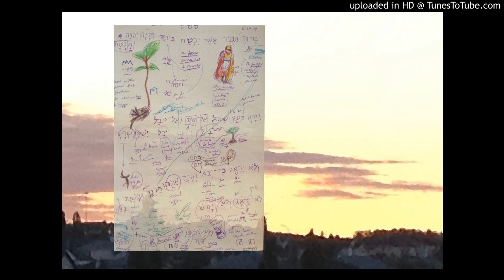Jeremiah 17:7-8 - Trust in יהוה as planted close to the Waters - ShemuEl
בָּרוּךְ הַגֶּבֶר אֲשֶׁר יִבְטַח בַּֽיהוָה וְהָיָה יְהוָה מִבְטַחֹֽו׃
Blessed is the man that trusteth in the LORD, and whose hope the LORD is.
 וְהָיָה כְּעֵץ שָׁתוּל עַל־מַיִם וְעַל־יוּבַל יְשַׁלַּח שָֽׁרָשָׁיו וְלֹא ירא כִּֽי־יָבֹא חֹם וְהָיָה עָלֵהוּ רַֽעֲנָן וּבִשְׁנַת בַּצֹּרֶת לֹא יִדְאָג וְלֹא יָמִישׁ מֵעֲשֹׂות פֶּֽרִי׃
For he shall be as a tree planted by the waters, and that spreadeth out her roots by the river, and shall not see when heat cometh, but her leaf shall be green; and shall not be careful in the year of drought, neither shall cease from yielding fruit.

F# B C#
Tu preservas a frutar,
D#m G#m B C#
Casa valiente guardada por ti
A#m D#m G#m C#
mucho mas tus palabras a guardar
B C# F#
junto a aguas arbol firme estara
F# B C#
junto a corrientes mis raices
Hasta en momentos de calor y sequia
A#m D#m  C#
No temere mas bien ascendere
B C# F#
dando hojas ricas y verdes
D#m G#m C#
no preocupare o cansare
B C# F#
ramas y frutos a יהוה